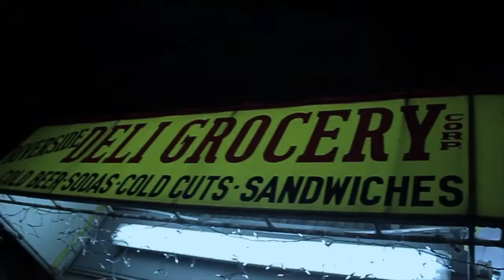Makarel Feat Dave East & Dark ATM - Puttin That Work In (Offical Video)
PO10NT DEPT. presents

Makarel Ft. Dave east & Dark ATM - Puttin That Work in
 from his 2nd Mixtape "Flamboyant"

link to "flamboyant" below

Directed by - Brandon cooklin
Produced by Fleezy E